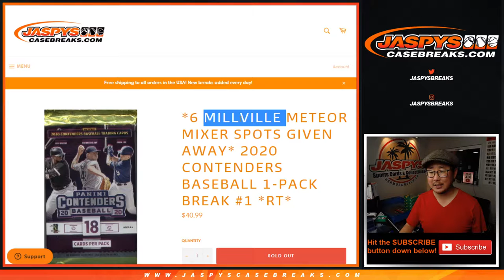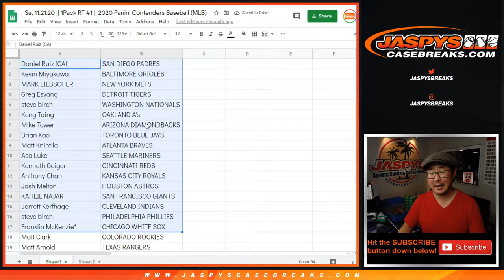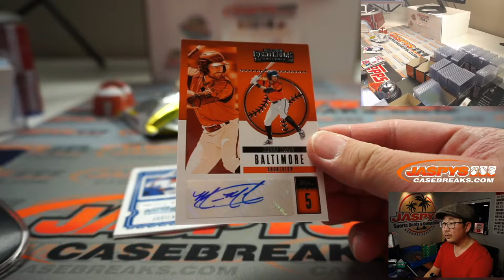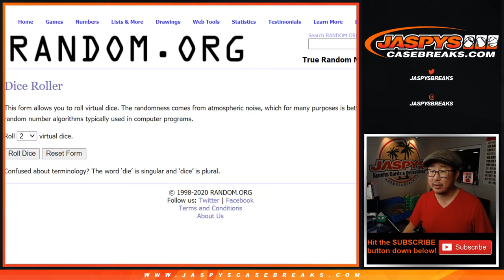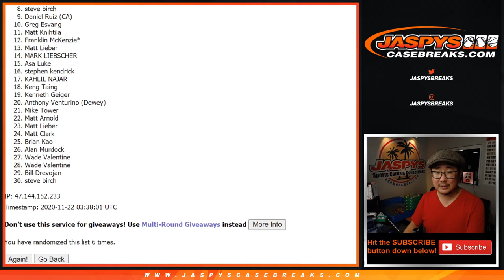Sa, 11.21.20 || 1Pack RT #1 || 2020 Panini Contenders Baseball (MLB)